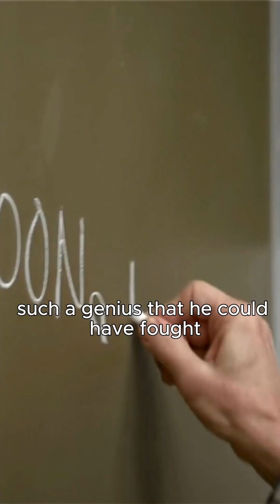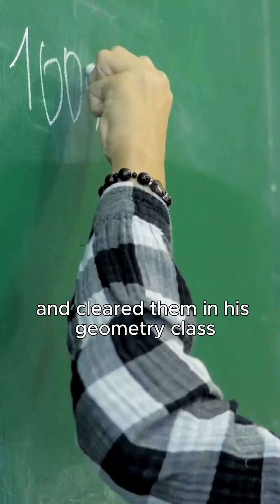How Einstein's Brain was different from normal people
Unlocking Einstein's Brain: How Einstein's Brain was different from normal people. Explore How Einstein's Neurology was different. Dive into Brain Science, Intelligence, and Innovation. Discover the Secrets of Extraordinary Minds!